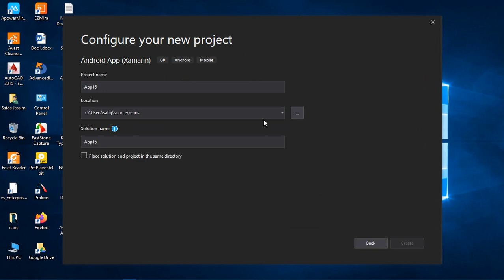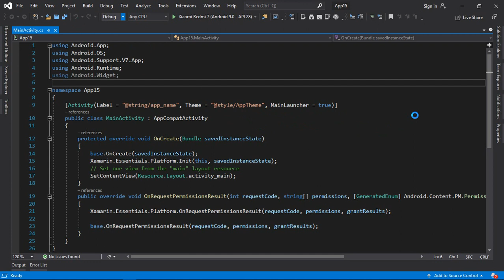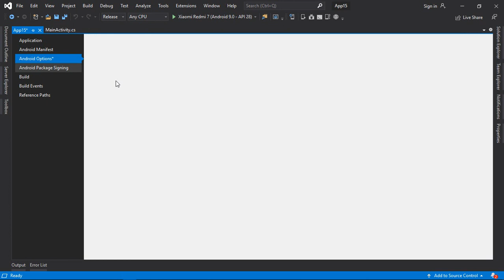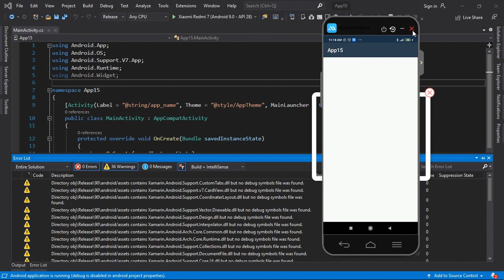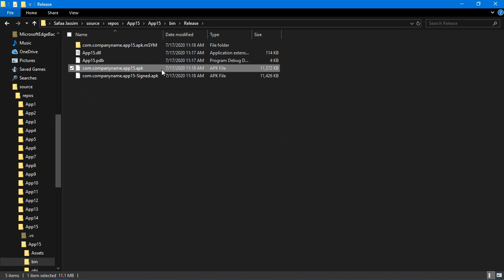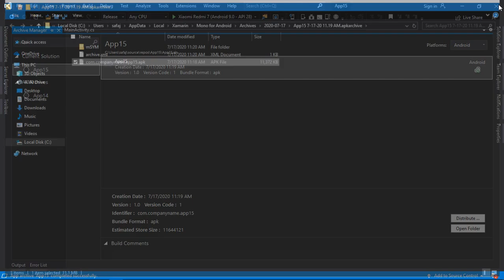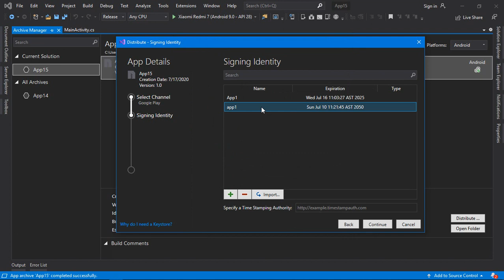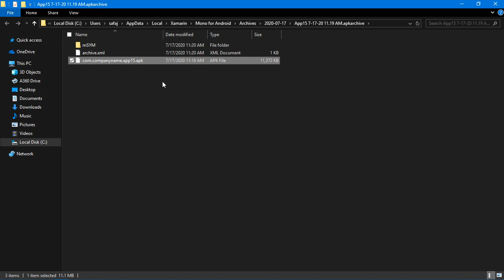تصدير ملف APK